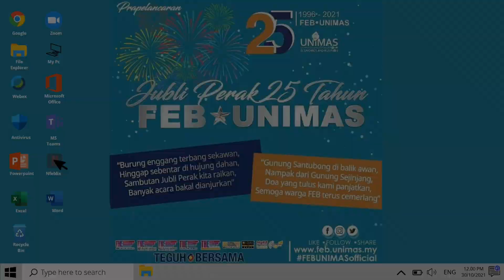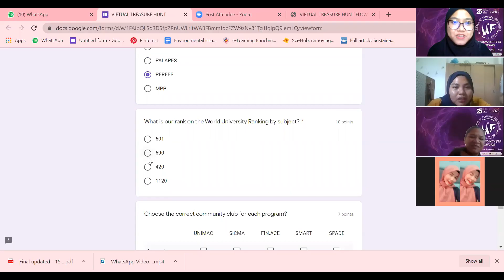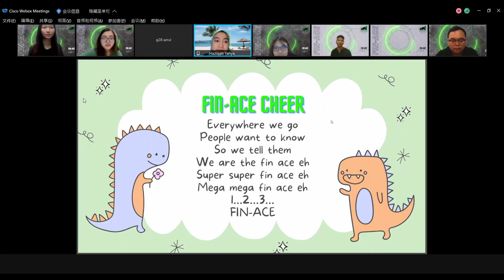W2F 2021-2022 Montage (w/ Arfa)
An annual event by PERFEP Persatuan Mahasiswa Fakulti Ekonomi dan Perniagaan for new intake Faculty Economics and Business students every year.